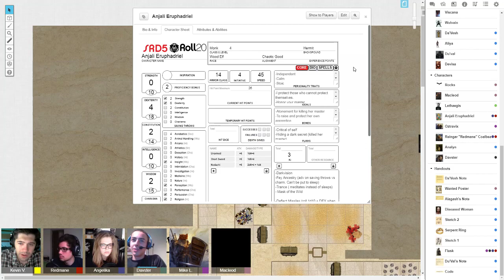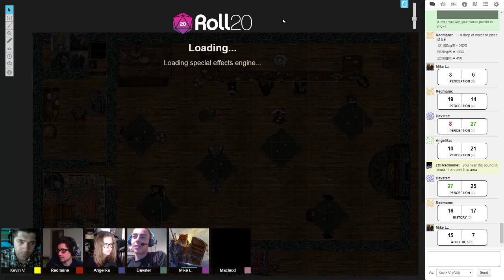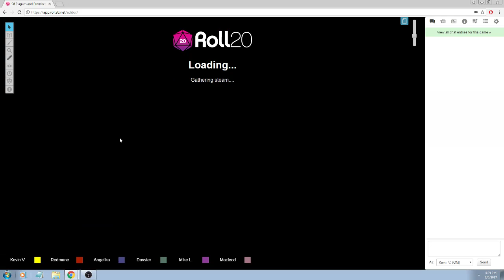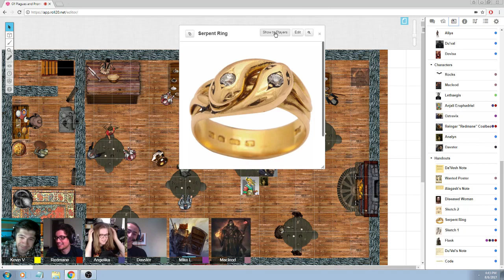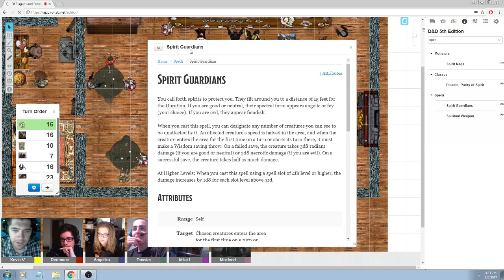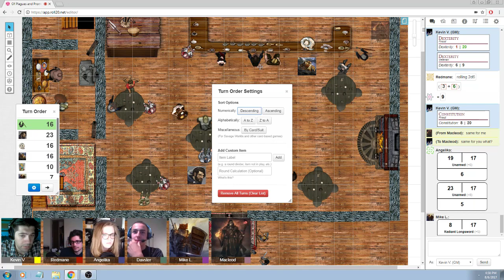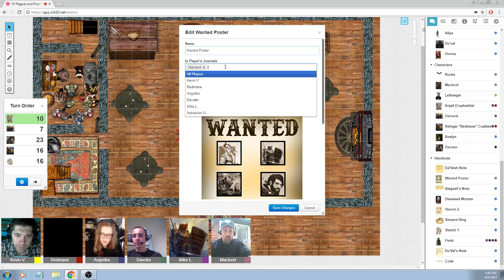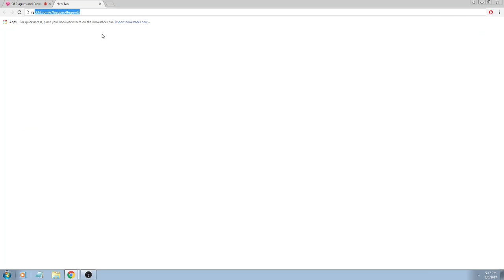Of Plagues and Promises Night 5- Part 1: The Bar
Our party returns in the basement of a bar.  What shall befall them as they get ready to adventure forward!